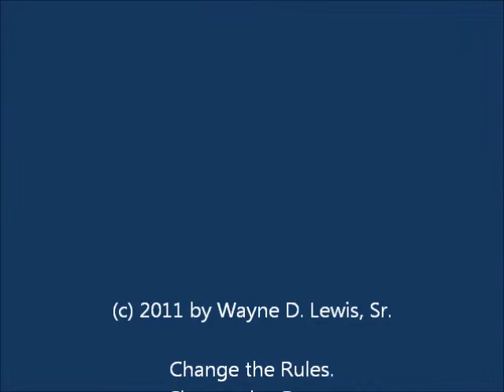After Video.wmv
After you have finished changing the world, don't get comfortable, there is more work to do.